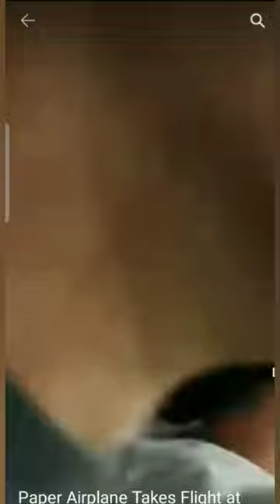paper airplane takes flight at auditorium # plane# shorts